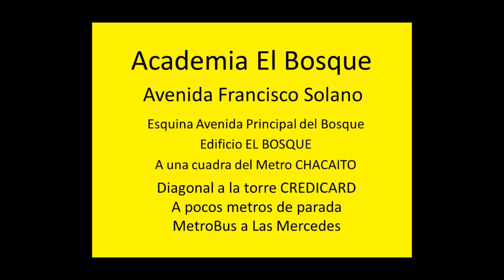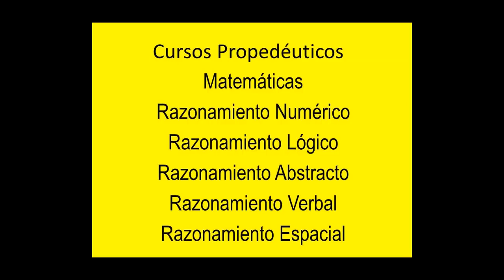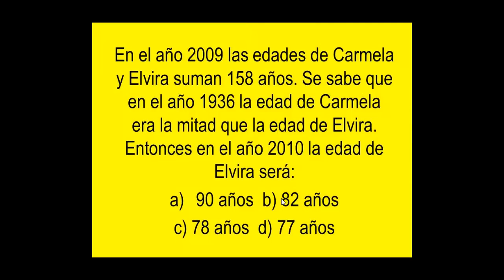Pruebas Modelo Resueltas Universidad Simón Bolivar USB y Universidad Central de Venezuela UCV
Este y otros videos del profesor José Barreto se encuentran en la página web
Otras páginas web del profesor Barreto; y Ejercicios y problemas resueltos. Estos videos son útiles para complementar su preparación para pruebas de admisión universitarias. Teléfonos del profesor José Arturo Barreto en Venezuela 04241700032, 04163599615. Internacional 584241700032